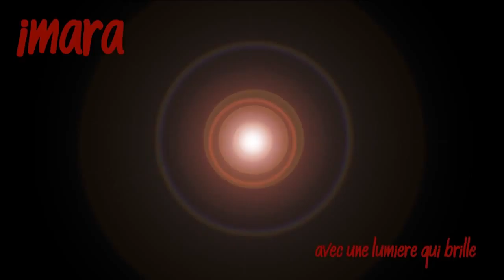Let'sPlay] Bioshock Ep 11 Oh , Maman Comstock ! Vous avez changée !